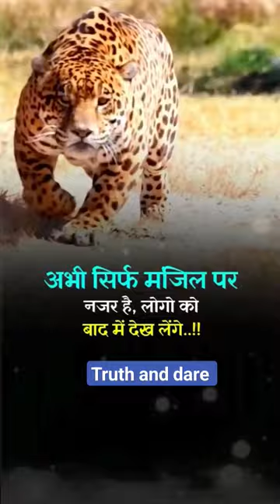shorts viral trending song status statusvideo upsc money motivation ytshort shortvideo #1